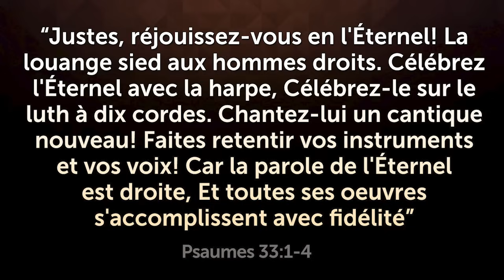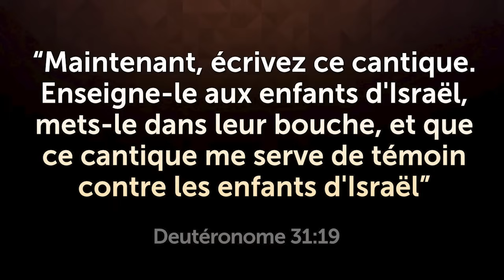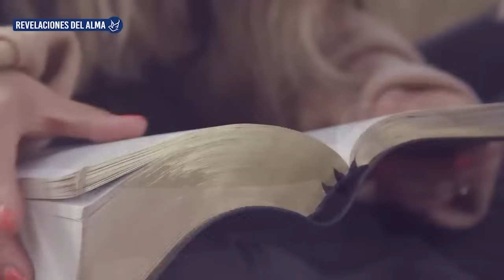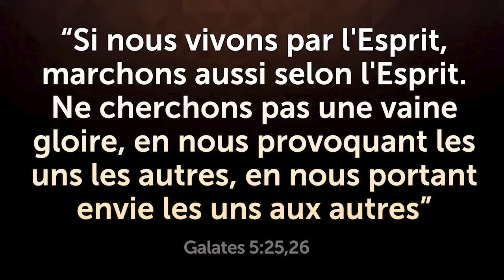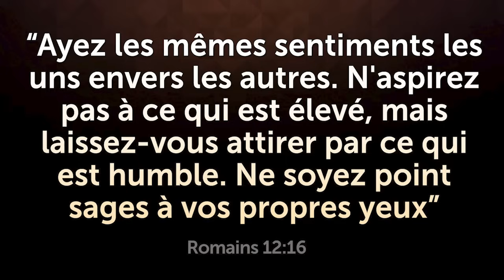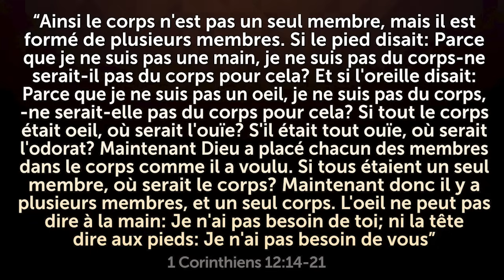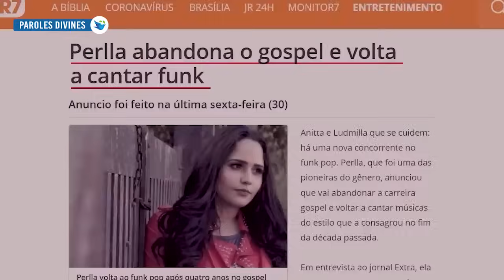POURQUOI PERSONNE N'EN PARLE? - Alerte à Tous les Chanteurs Gospel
La vérité fait mal, mais elle doit être dite ! C'est un avertissement et une réflexion pour tous les chanteurs gospel et musiciens chrétiens.